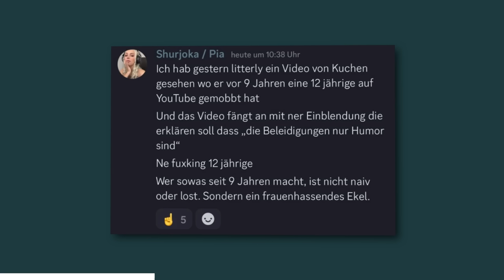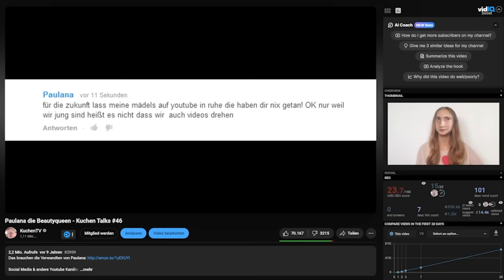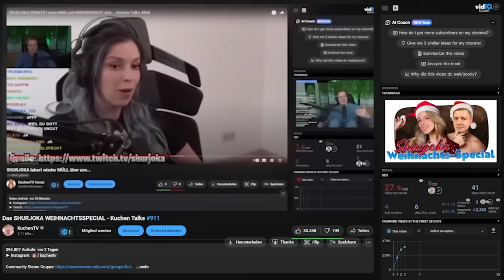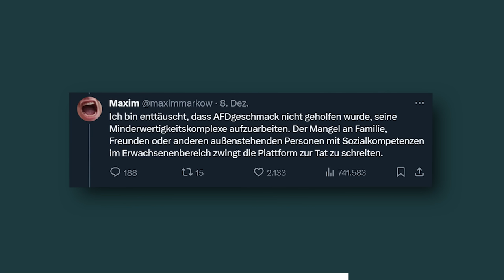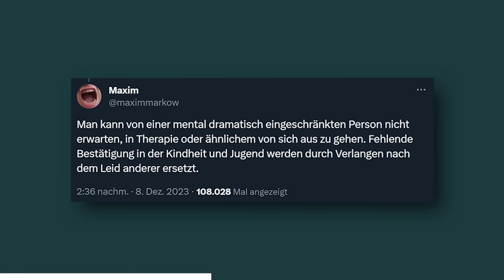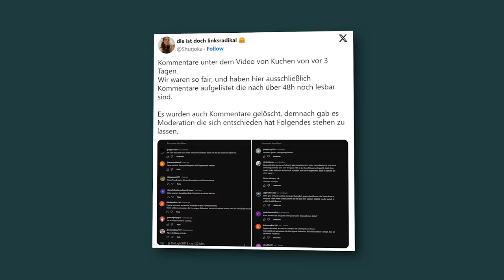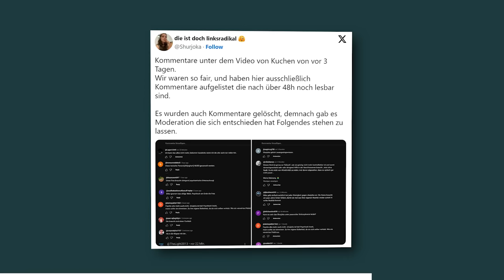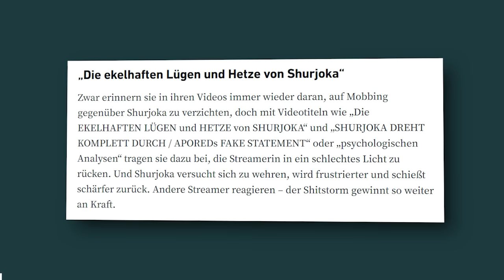MAXIMs EKELHAFTE TWEETS wegen SHURJOKA - Kuchen Talks #913